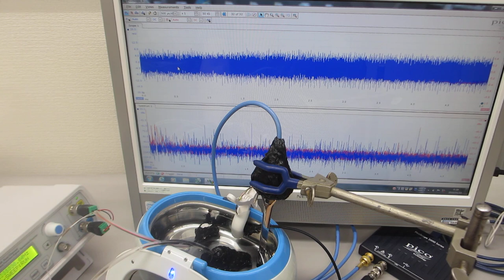スイープ発振とパルス発振による、メガヘルツの超音波洗浄器（42kHz 26W)実験（超音波システム研究所）